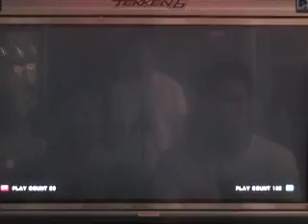Video 94 Tekken 6 Ranbat 1.2 R2 - uui vs. Weapon X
The Video 94 "Tekken 6" Ranbat 1.2 in West Covina.

uui (1) vs Weapon X (2) - Round 2